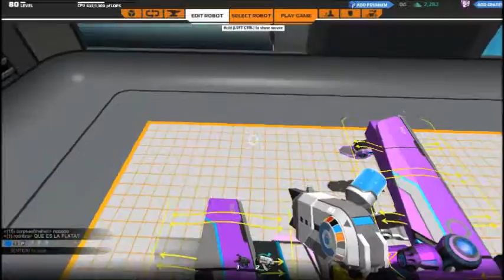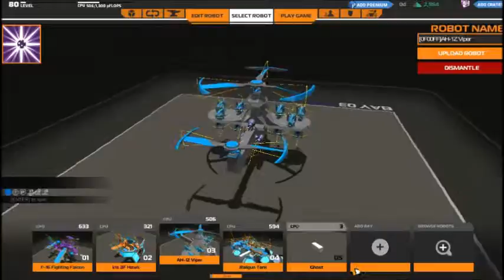Robocraft Ep 14 LOL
Todo lo que ha pasado LOL